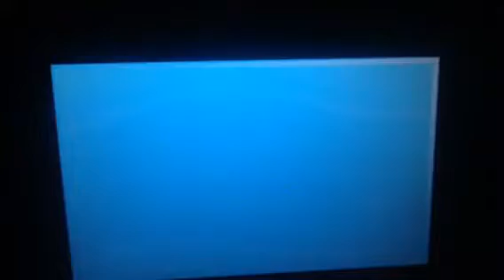pokemon x j part 117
Final fire starters part 1